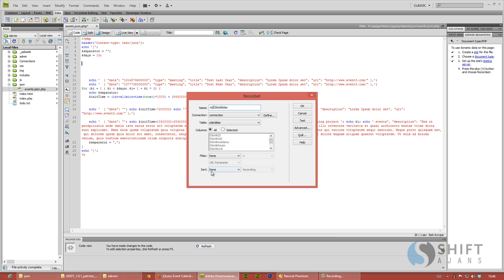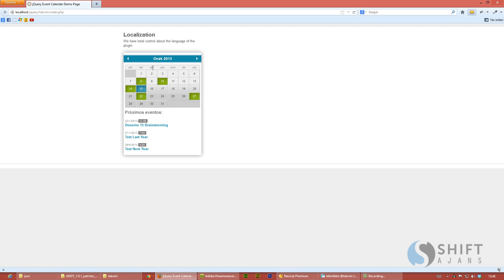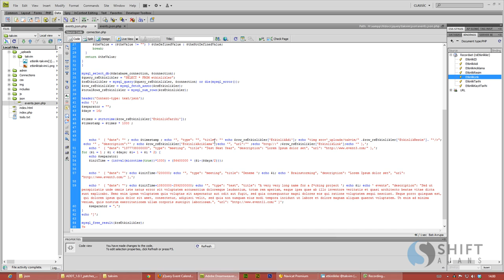05 Json dosyasının düzenlemesi 1